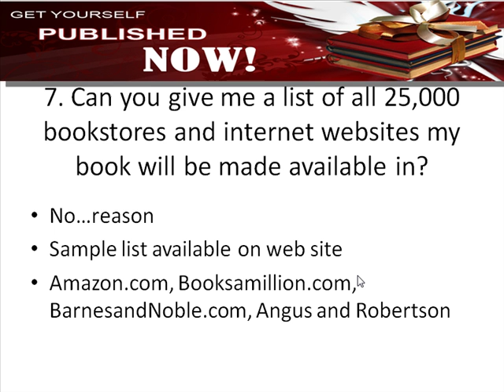Can we provide you with a list of all the bookstores?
A commonly asked questions is whether we can provide you with a complete list of over 25000 bookstores around the world that you can order our books from. We explain why we cannot do this. Part 7 of 12